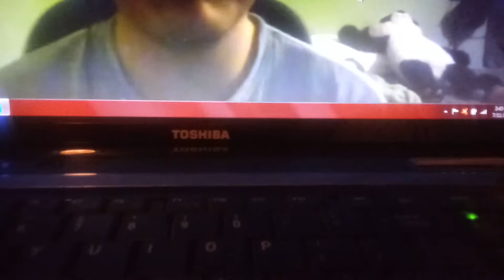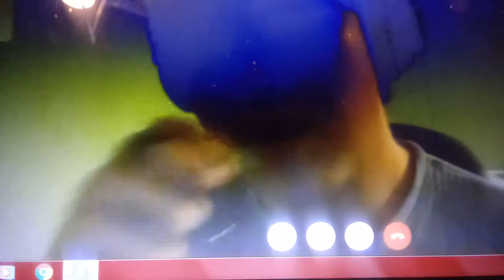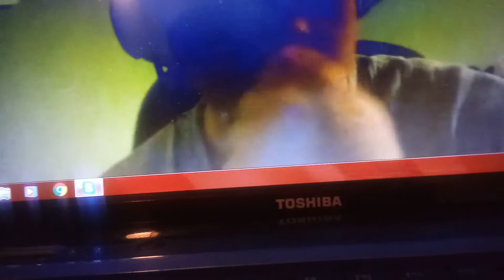Collab with CGVM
Did a fun collab with him here's the link to go to his channel to check out what he does